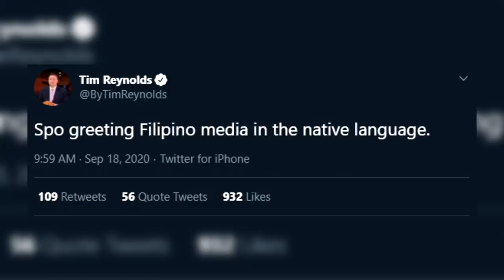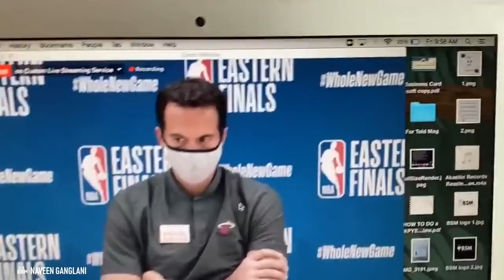Coach Spo, NAGTAGALOG | Miami, 2-0 Na Kontra Celtics sa ECF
2-0 na pabor sa Miami Heat. Tinalo nila ang Boston Celtics 106-101 sa game 2 ng eastern conference finals.
Katulad nung una, maagang nakalamang ang Boston Celtics. Pero innakala ko na this time, mapapanatili na nila ito hanggang dulo. Mali ako dahil nung gitna ng third quarter, hindi na napigilan ng Celtics ang pagtapyas ng Heat ng kalamangan nila. 20-4 run ang binanat ng team ni Coach Erik Spoelstra.